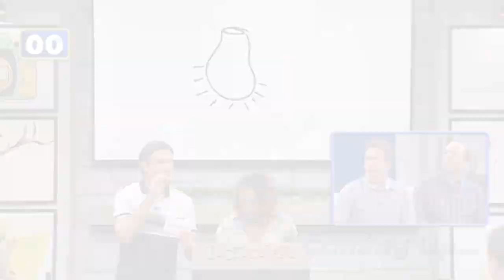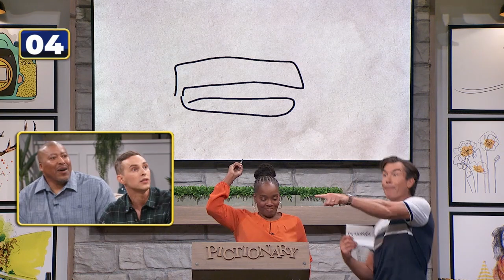Spoke of Genius? | Pictionary Game Show - Full Episode: Adam Rippon vs Eva Marcille (S1, Ep 29)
Pedal to the metal! Our players are ready to 'gear' up for the category "Things You Find In a Bike Shop". Will we see a spoke of genius? Tune in... it's gonna be a wild ride. In this episode, it’s top model Eva Marcille vs Olympic figure skater, Adam Rippon.